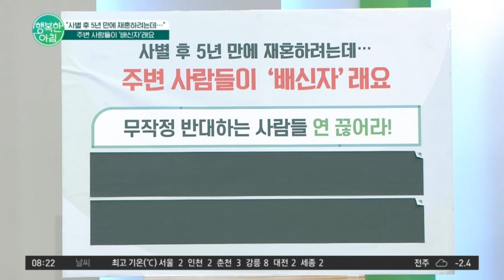＂사별 후 5년 만에 재혼하려는데...＂ 주변 사람들이 '배신자'래요 | 행복한 아침 983 회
상담 심리 전문가 이호선의 의견!
무작정 반대하는 사람들은 연을 끊어라
사연자의 입장을 고려하는 사람은 없는 상황으로 보여..